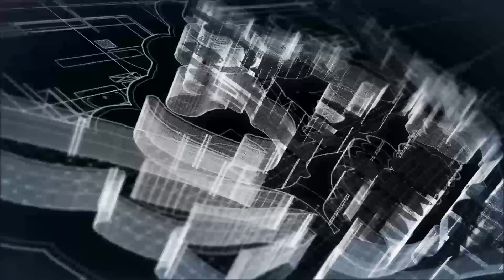♥ Tutorial: Cartera o Billetera de Goma Eva (Foamy) ♥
Hola a tod@s,  hoy os traigo el tutorial de como hacer una cartera o billetera de goma eva, espero que os guste y os sirva el vídeo, un saludo y hasta pronto !

¿Quieres enviarnos algo? Ya puedes hacerlo!
Envíanos lo que quieras a:

Alexa C
Apartado de correos: 10161
46015 - Valencia
España